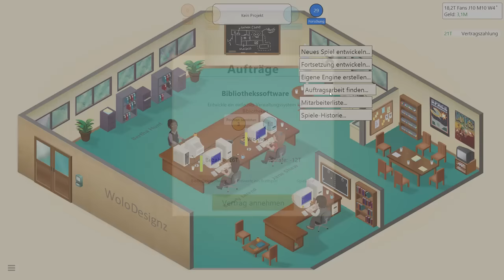Größere Spiele müssen her.. - Game Dev Tycoon - Part 8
• Let's Play Game Dev Tycoon- Part 1 [German/Deutsch]
In Game Dev Tycoon sind wir ein Spielentwickler mit ehrgeizigem Ziel! Wir wollen die besten Spiele aller Zeiten machen un die größte Videospielfirma der Welt werden! Ob WoloDesignz dieses Ziel erreichen wird erfahren wir in diesem Let's Play